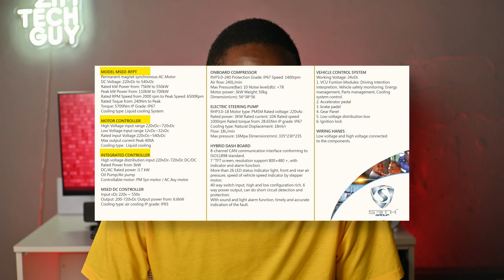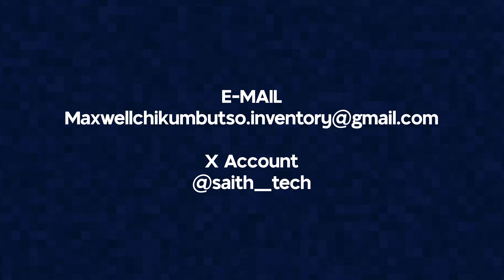Maxwell Chikumbutso Reveals Prices for his Energy Devices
In this video i talk about the Zimbabwean inventor Maxwell Chikumbutso who recently revealed the prices he will be selling his microsonic energy devices and how he is looking for distributors to help him.

Music used in the video:
Music from Audiio.

3:16